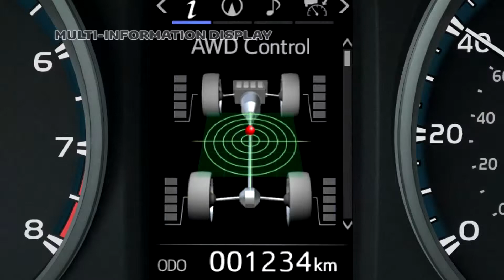Novi RAV4 - DTC AWD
Elektromagnetski kontrolirano kvačilo kontinuirano mijenja raspodjelu okretnog momenta na zadnjim kotačima između 0 i 50%.